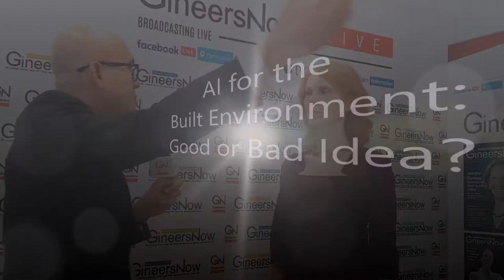LeadersTalk with Holley Chant, Sustainability Director, KEO International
During the World Future Energy Summit in Abu Dhabi, Holley Chant, Executive Director at KEO International discussed the future of sustainability in the built environment, fusion of artificial intelligence and renewable, and innovations that are currently trending in the construction industry today.